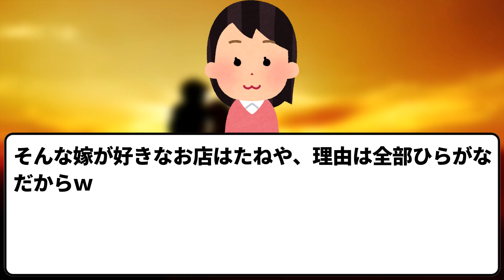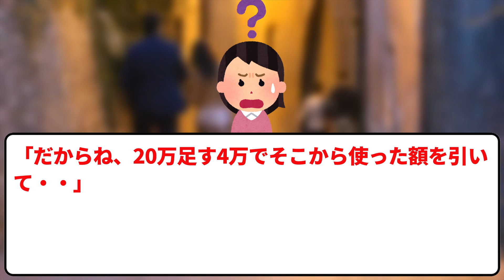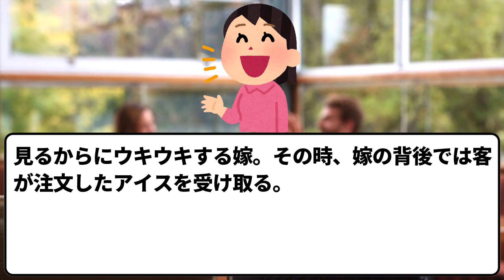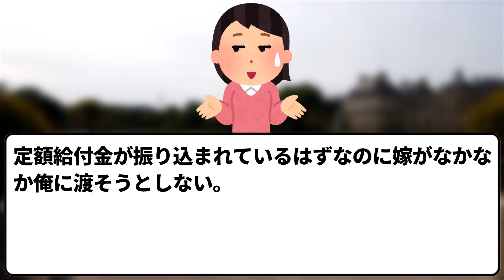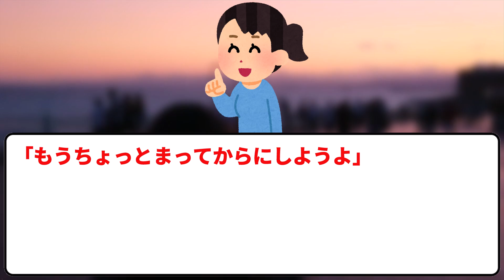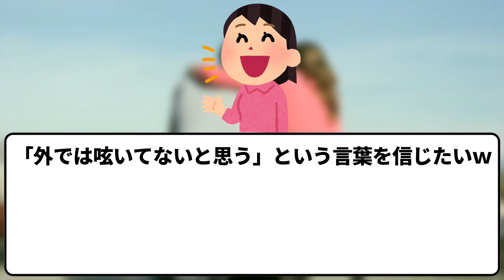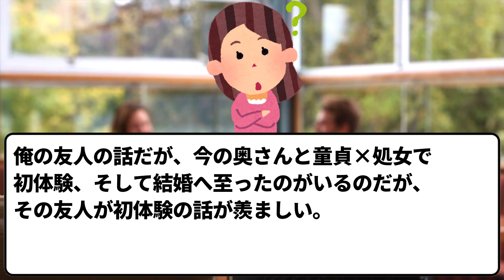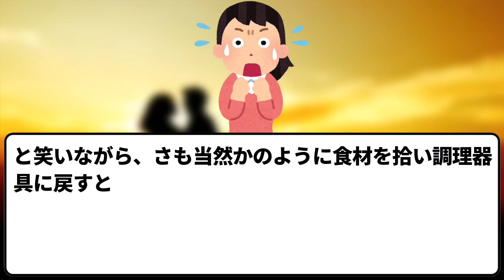【2ch面白スレ】どうして嫁はこんなにおバカなんだろう③【ゆっくり解説】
イッチとは一番目に書き込みをした人（スレッドと呼ばれる一つのテーマを立てた人）のことを指します。

当チャンネルでは5chの使用許諾に基づいて適切な引用を行っています。